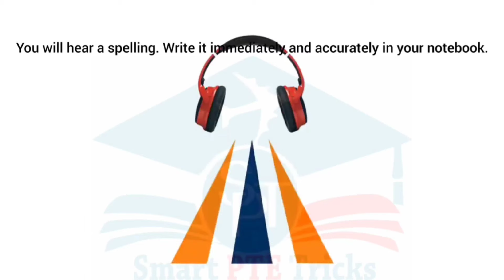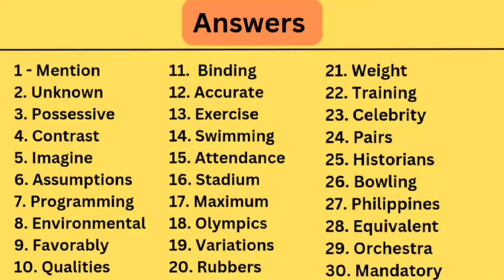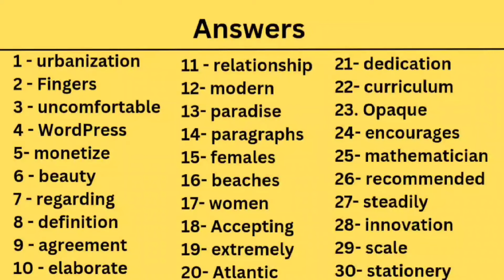PTE SPELLINGS TEST 2024 - MOST REPEATED IN EXAMS PREDICTION